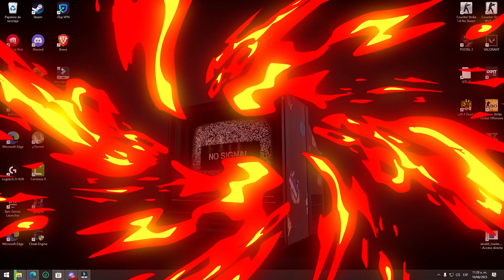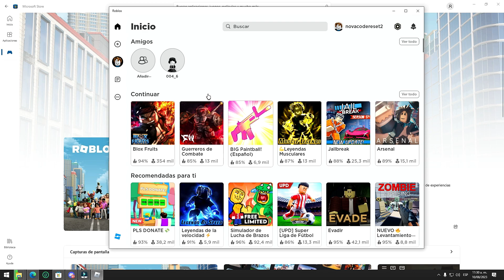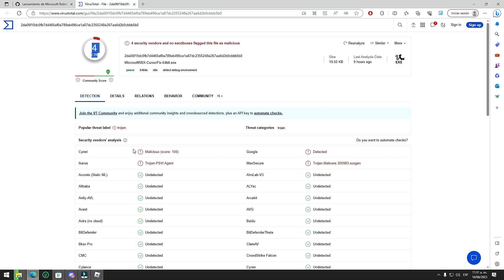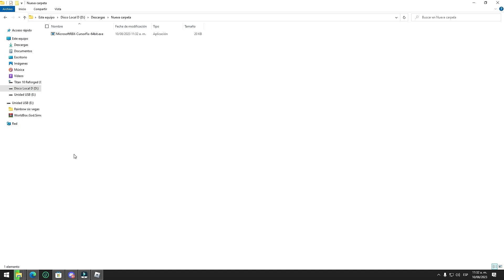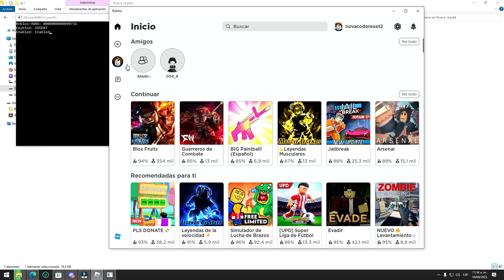Nueva | Solución Error Del Mouse Roblox Microsoft Store Se Queda Bugueado Resuelve Rapido🔥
Hola!!! En Este Video Veremos Las Novedades De Las Updates De Roblox Y Avisarles De Los Exploits Actualizados Para Roblox Espero Les Guste, No Olviden Comentar Si Tienen Dudas O Algun Problema.😱

Soluciona Error Del Mouse Roblox Microsoft Store 2023 | Cursor Fix Solucion DEFINITIVA | Nova Code 🔥

Time Line

0:00 Intro
1:00 Saludos
2:00 Review
8:00 Final